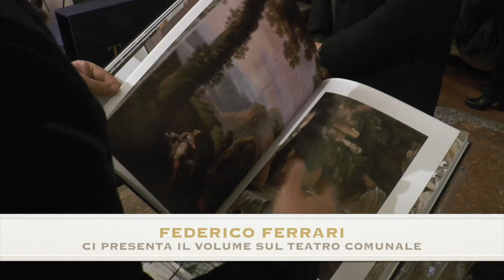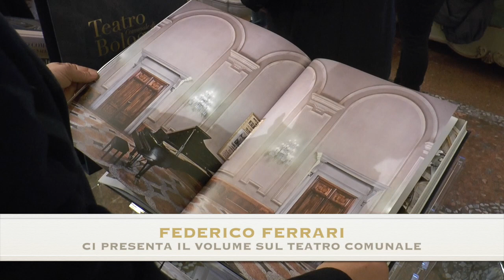INTERVISTA A FEDERICO FERRARI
INTERVISTA A FEDERICO FERRARI, direttore casa editrice Scripta Manent, presentazione volume su Teatro Comunale di Bologna